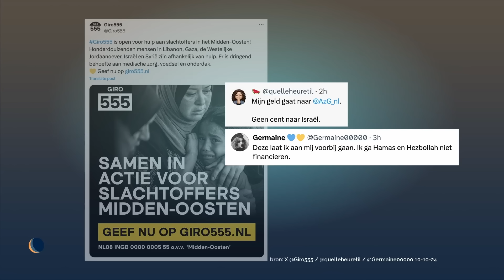Hulpactie voor het Midden-Oosten | De Avondshow met Arjen Lubach (S6)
Vanochtend is Giro 555 geopend om geld in te zamelen voor het Midden-Oosten. Normaal is het duidelijk waar het geld naartoe gaat. Maar hoe zit dat deze keer?